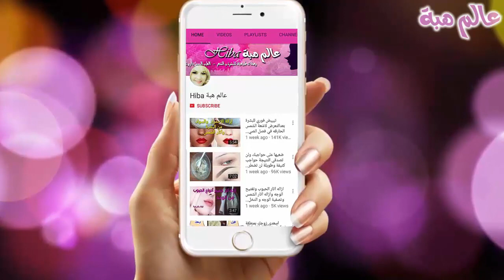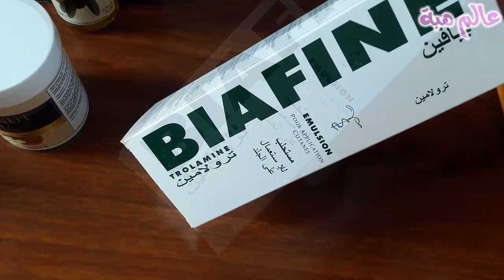كيف تهتمي ببشرتك /شعرك/جسمك /المنطقة الحساسة/انوثتك /جمالك اثناء فترة الحمل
جئتكم ب روتين المراة الحامل في العناية بالبشرة والجسم والشعر والمنطقة الحساسة مع وصفات طبيعية لبشرة المرأة الحامل/تبييض المنطقة  الحساسة اثناء فترة الحمل/WE ARE HAVING A BABY / أنا حامل /العناية بالشعر اثناء فترة الحمل/أنا حامل !!/ما نحتاجه ليوم الولادة (كيف تعتني الحامل  بشرعها/MA valise Maternité/كيف تعتني  المرأة الحامل ب وجهها وبطنها وغذائها/غذاء  المرأة الحامل/هرومونات الحمل وتاثيرها  على  بشرة  المرأة الحامل/كيفية علاج الكلف عند  المرأة الحامل/الكلف في وجه  المرأة الحامل/التصبغات الجلدية  في  بشرة  المرأة الحامل